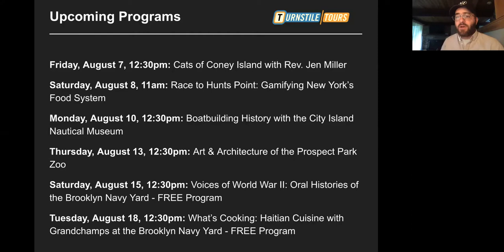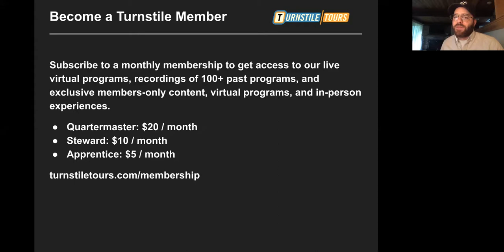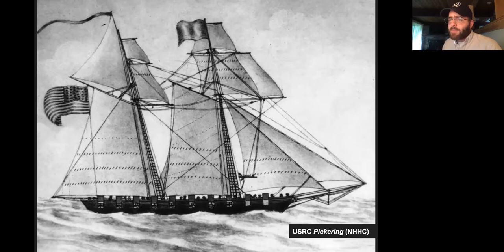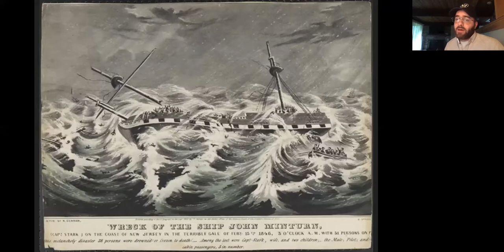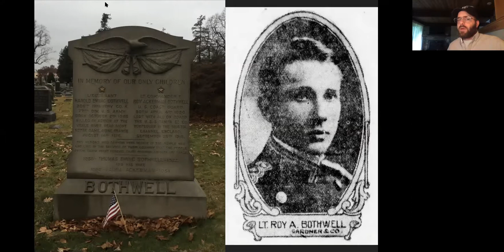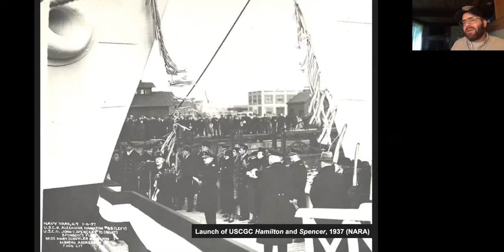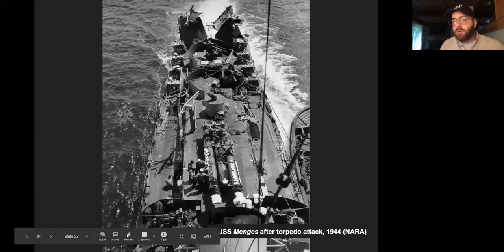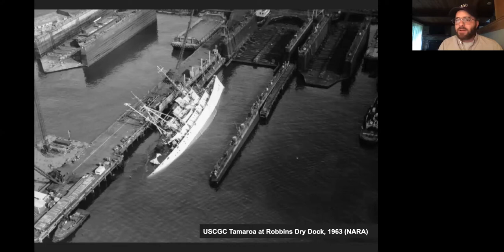U-Boats, Bootleggers, and Buoys: The History of the Coast Guard in New York Harbor | Episode 119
To mark the 230th birthday of the United States Coast Guard, we’re looking back at the history of the “always ready” service. Due to New York’s position as one of the country’s largest ports, the Coast Guard has ensured its safety and security for more than two centuries, and today they have the largest presence of any military service branch in New York City. We will share stories of the Coast Guard fighting U-boats in both World Wars, hunting bootleggers during Prohibition, and ensuring the safe navigation of the harbor for everybody from container ships to kayakers. We will also be joined by Coast Guard veteran Ramon Ortiz, who served aboard the icebreaking tug USCGC Sturgeon Bay and in Coast Guard Sector New York.